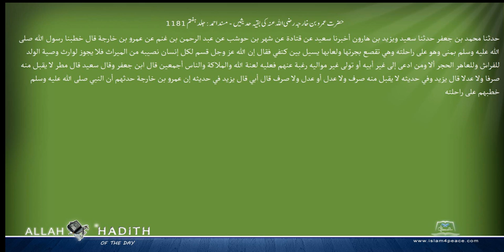حضرت عمرو بن خارجہ رضی اللہ عنہ کی بقیہ حدیثیں مسند احمد Musnad Ahmad Islam4Peace com